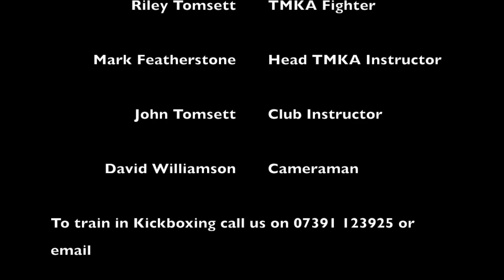Riley Tomsett v Tyler Morgan May 2018 BLCC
TMKA Kickboxing in Broughton Milton Keynes went to the BLCC Championships in Birmingham AeroKick gym, where Top TMKATeam student Riley faced off with Tyler Morgan in what was to be an epic three round battle that had the crowd